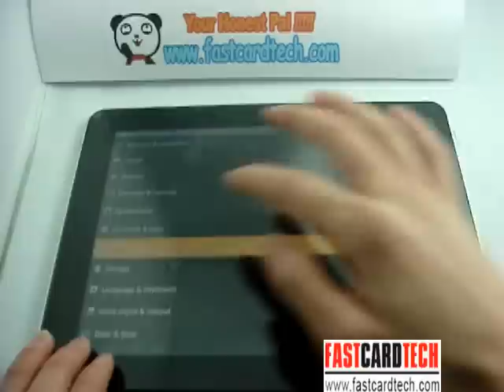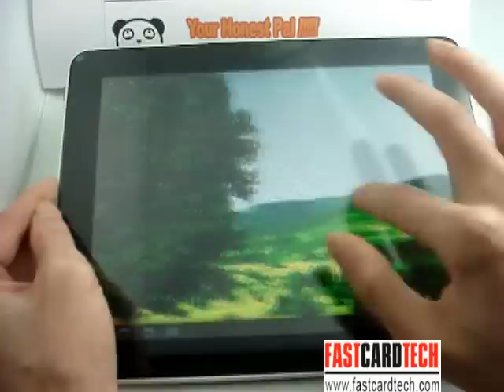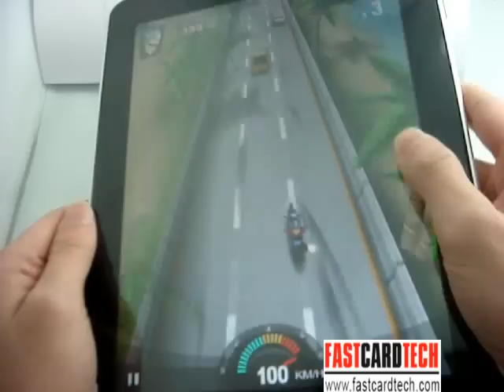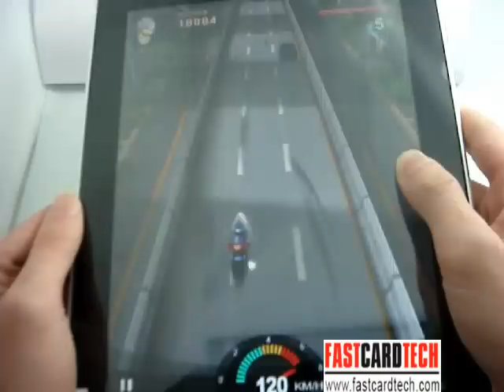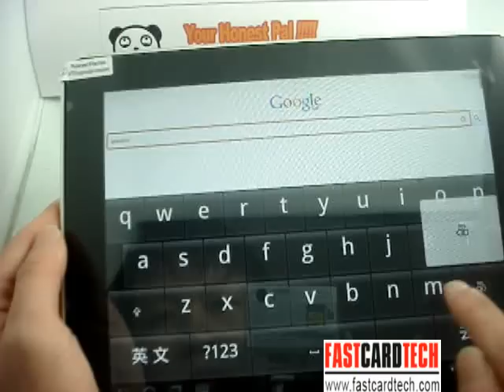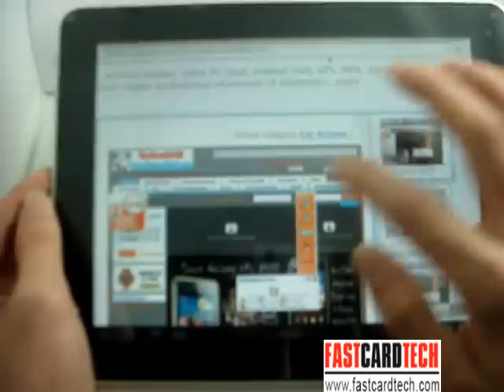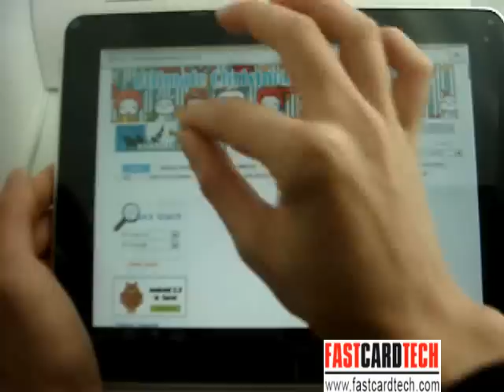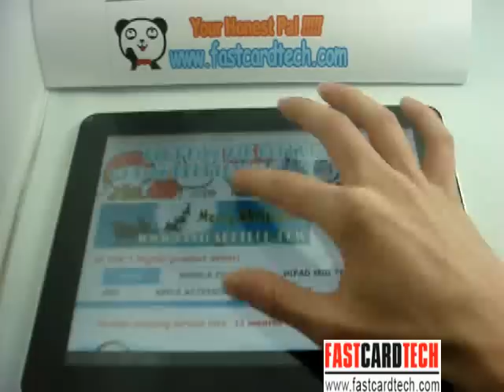Magic Cube U9GT2+ 9.7 inch ips screen 1.2Ghz android tablets PC 3D game reviews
Please click get more information for this video